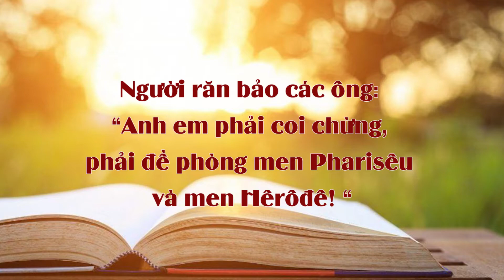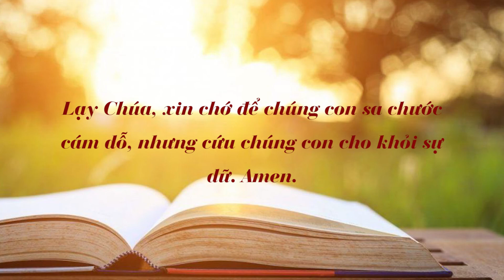Chấm nối chấm, thứ ba 15.2.2022 - MEN XẤU